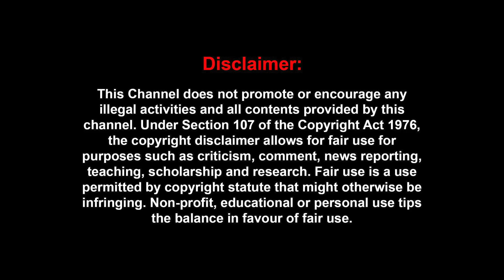ஓவர் ஆக்டிங் பண்ணாதீங்க - சிவாஜியை மன உளைச்சல் அடைய வைத்த சம்பவங்கள் - Sivaji Ganesan Sad Moments